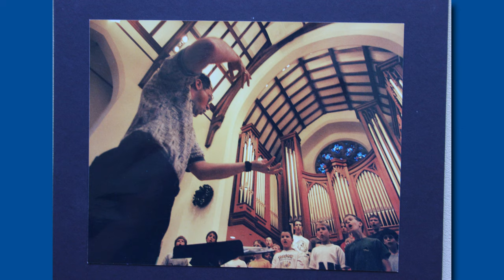Lee Afdahl - 2021 DSA Recipient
Lee Afdahl ’71
Lee Afdahl’s 50-year career as a church musician, organist, conductor and composer has taken him from Michigan, to St. Paul, and in 1991, to Rochester Minnesota, where he served 28 years as director of music and organist at First Presbyterian Church. He retired as director of music emeritus in 2019. He has been a conductor and clinician for handbell, choral, and church music conferences nationally and internationally. Lee is a past president of the Handbell Musicians of America, and represented the organization as a conductor at the International Handbell Symposia in Australia in 1994, the United Kingdom in 2012 and South Korea in 2014. For several years he was conductor of the Rochester Boychoir. He is an active organ recitalist and published composer and arranger of handbell, instrumental, and choral music with over one hundred compositions and arrangements in print. He continues to volunteer time for First Presbyterian Church, American Guild of Organists, Choristers Guild, Handbell Musicians of America, and the Rochester Music Guild. Prior to retiring, Lee organized an extensive free concert series for 28 years, and additional seasonal recitals to serve the Rochester community and for visitors with loved ones being treated at Mayo Clinic. Lee and his husband, Van Jacobsen, are parents of two adult children. In retirement, they enjoy showing their award-winning English Setters, and caring for their three retired Arabian Horses, and showing their yearling, Pallas J.
Narrator: Gregory Peterson ‘83